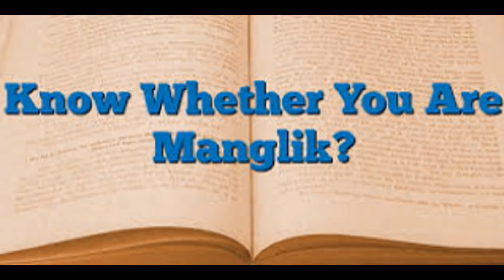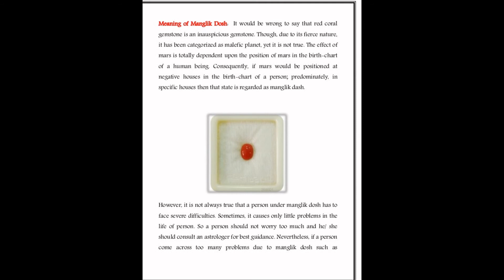Marriage Astrology – Am I Mangalik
There is a terror in the name of “Mangal Dosha”. Astrologers usually advice Manglik people to marry somebody who is also Manglik as the “Mangal dosha” in the horoscope gets cancelled according to them, Astrologers say that the Manglik and Non-Manglik Marriage is not possible which is utter rubbish.
Today astrologers have kind of become the agents of these planets mars, rahu, ketu, saturn and bank on these planets in name of various doshas created by these planets. 6 out of 12 houses having mars constitute manglik dosha and to say that such people would suffer widowhood is utter rubbish. It constitutes 50% of 12 houses.

Mars in 1,4,7,8,12 houses constitutes the Mangal/Manglik dosha. South indians also consider mars in 2nd for this dosha. The reason these houses are related to domestic happiness in the chart.

manglik and non manglik marriage
1 Mars in 1st makes one very aggressive.
2Mars in 2nd would make one aggressive and dominating in family and speech and spoil domestic happiness.
3 Mars in 4th would spoil atmosphere of the house by quarrels and aggression of the individual having such mars.
4 Mars in 7th would give excess sex appetite as 7th rules marriage, marital harmony and sexual pleasures. It would make more hungry for sex which could spoil the marriage by giving him an animal instinct, forcing his partner into sex for his pleasures etc.
5 Mars in 8th could give danger to life or sudden death, injury by weapons, problems with in-laws, as it aspects 2nd from there it will also affect family happiness.
6 Mars in 12th would give bad health to spouse and excessive sex appetite and spendthrift attitude.
Mars from these houses also aspects either 2nd, 7th, 1st making a person aggressive and dominant which can potentially spoil domestic peace and marriage due to excess aggression, dominance and forceful attitude.

Besides mars in self house or exaltation does not cause mangal dosha is another point which many ignore.
A chart having saturn in the same house where other has mars also nullifies the dosha which many astrologer overlook.
Jupiter aspecting such a mars nullifies or gives positive vibrations to such a mars which is not considered.
Astrologers have spread the terror and wrong notions that Mangal dosha makes one a widow which is absolutely rubbish unless mars is very much afflicted and the 7th house lord, venus etc are afflicted and no marital happiness is promised. The role of other 8 planet sure needs to be seen.
for more information about mangalik please visit